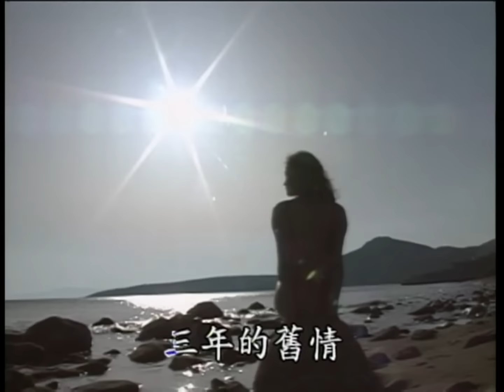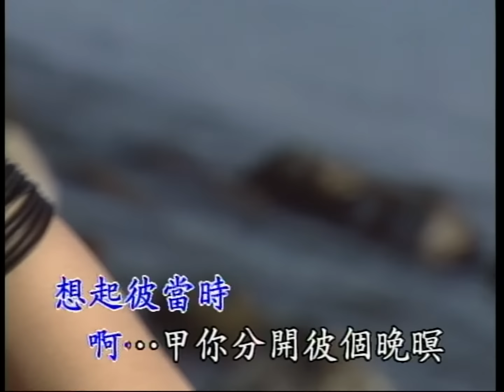洪榮宏-三年的舊情【KTV導唱字幕】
【K歌大聯盟KTV】
三年的舊情

詞：吉岡治/黃敏
曲：市川昭介

這陣雨那落抺停　引起我想起彼段情
纏綿的情　迷戀的情　難忘的舊情
想起彼當時啊　甲你分開彼個晚暝　猶原是大雨落未停
雨水那會洗攏未清　三年的舊情

這陣雨落甲三更　擾亂我茫茫睏未去
可愛的你　可恨的你　難忘的女兒
情甘意願　啊.. 雙人分開全無異議　自彼日情絲斷了離
雨水那會洗攏抹清 三年的情義

洪榮宏『洪榮宏台語專輯1 我是男子漢．天無絕人之路』